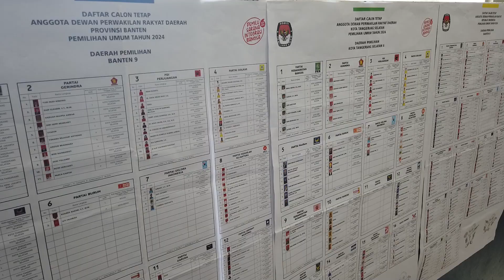Intips - Fakta - Fakta Seputar Pelantikan DPR RI